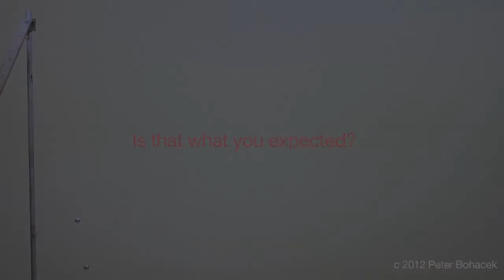Physics: falling meter stick and marbles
When the meter stick pivots, the marbles fall in a beautiful and surprising pattern. Can you explain why?